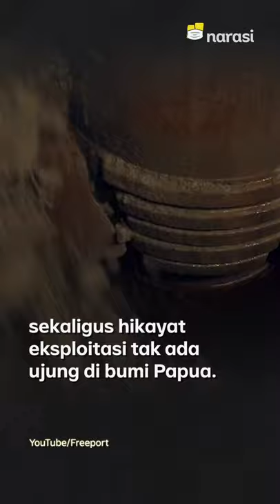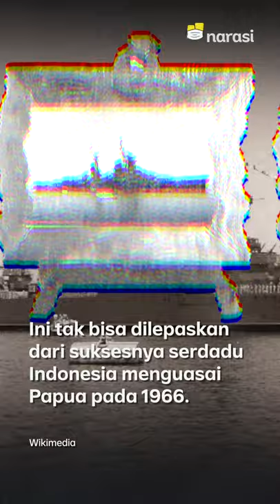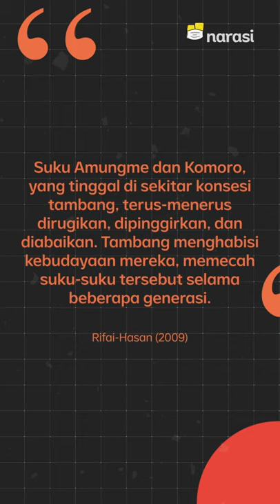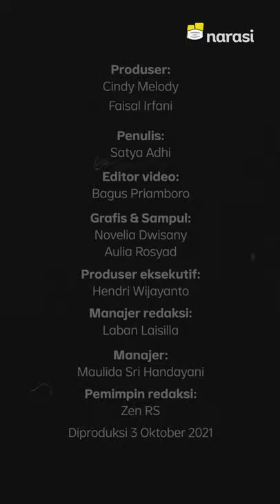Sebelum Ramai Wabu & Luhut, di Papua Ada Grasberg yang 50 Tahun Dikuasai Freeport | Narasi Newsroom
KISAH TAMBANG GRASBERG YANG SUDAH SETENGAH ABAD DIKUASAI FREEPORT

⁣Lebih dari setengah abad, PT Freeport Indonesia mengeksploitasi tanah Papua melalui tambang Grasberg yang telah menghasilkan 1.200 ton emas yang setara dengan 171 ekor gajah afrika.⁣
Meski sejak 2019 penambangan terbuka di sana sudah berakhir, tapi Freeport masih melanjutkan penambangan bawah tanahnya, nih.⁣
Iya, pada akhir 2018, Pemerintah Indonesia berhasil menguasai kepemilikan saham mayoritas di Freeport sebesar 51%.⁣
Tapi apakah itu setimpal dengan hilangnya habitat flora, fauna, juga kehidupan suku Amaungme dan Komoro di sekitar tambang yang terancam?⁣

(Narasi)